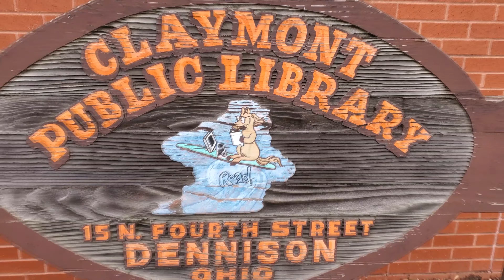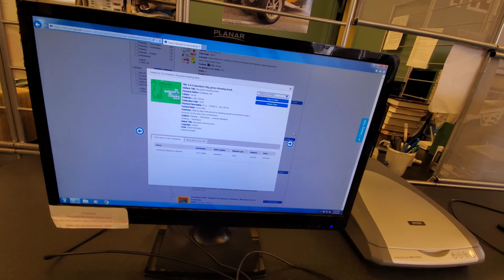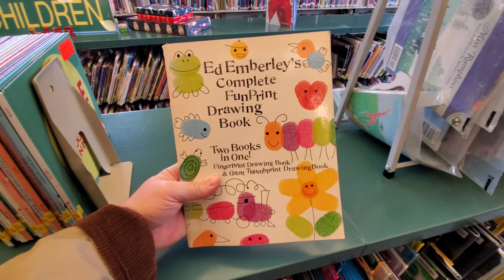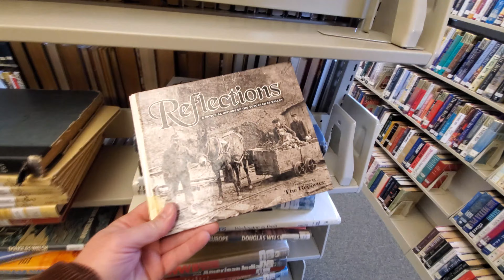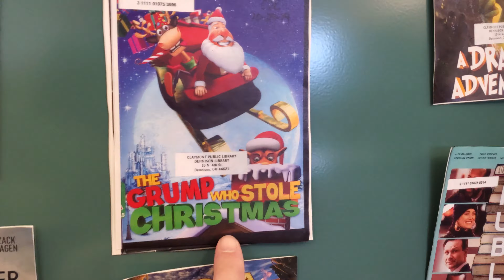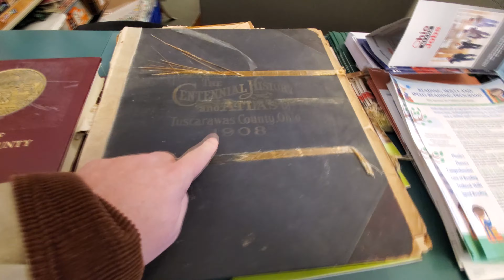OMG They Have THIS at the LIBRARY! Claymont Public Library Dennison Ohio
My eBay Store
Joseph Weaver